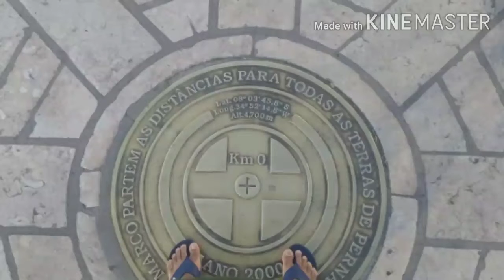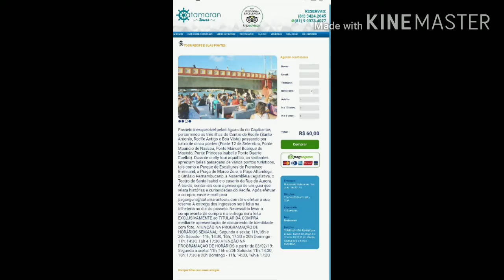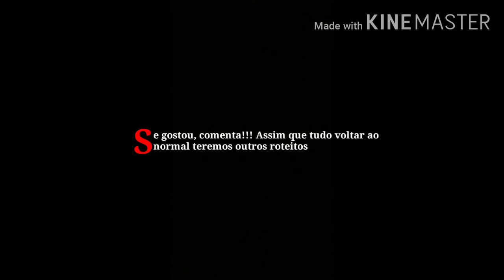Recife Antigo - Catamarã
Passeio de catamarã, muita história sobre o papel de Recife na construção da República do Brasil. Curiosidades inusitadas sobre personagens ilustres e lindas paisagens... Diversão garantida.